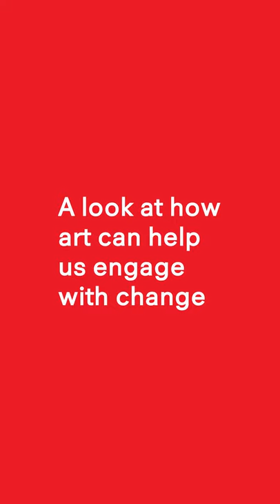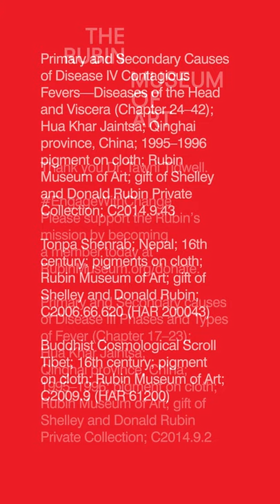The Rubin Daily Offering Week2 Ep4 Tibetan Medicine with Tawni Tidwell:Balancing Toxins Through Diet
For the second week of The Rubin Daily Offering, Tibetan medicine doctor and biocultural anthropologist Dr. Tawni Tidwell joins Curator of Himalayan Art Elena Pakhoutova to explore Tibetan medical thankgas in the Rubin Museum collection and offer practices to help bodies in balance during times of distress.

This episode begins with Elena Pakhoutova describing two thankgas that depict various causes of fever and disease. She highlights the societal and environmental conditions that are thought to be the cause of these ailments as understood in the Tibetan medical tradition. Then Dr. Tawni Tidwell teaches us the importance of a balanced diet, while offering some practical guidelines for optimizing mental and physical health.

Dr. Tawni Tidwell is a biocultural anthropologist (PhD, Emory University) and a Tibetan medical doctor (“amchi”/“menpa” Kachupa level), the first Westerner to have formally completed her Tibetan medical education in a Tibetan institution alongside Tibetan peers. Dr. Tidwell trained at Men-Tsee-Khang in north India and at the Sorig Loling Tibetan Medical College of Qinghai University in eastern Tibet, completing a five-year program followed by a one-year internship and subsequent apprenticeships with master physicians across the Tibetan Plateau. Dr. Tidwell’s doctoral dissertation integrated insights from contemporary neuroscience, Buddhist epistemology, and biocultural anthropology to understand how Tibetan physicians learn embodied diagnostic practices, particularly for cancer and metabolic disorders. She looks at Tibetan medical training as developing the “physician as embodied diagnostic instrument” through cultivation of rigorous technical and perceptual skills. Previously at the Austrian Academy of Sciences and now at the Center for Healthy Minds in Madison, Wisconsin, Dr. Tidwell examines paradigms of transformation; how complex techniques are able to transmogrify toxins into medicines, trauma into healing and resilience. Dr. Tidwell draws on her extensive background in ecology and wilderness survival and her apprenticeship on the “rooftop of the world” in order to seek an integral understanding of the ecological relationships that sustain transformative work from within and without.

Elena Pakhoutova is a curator of Himalayan art at the Rubin Museum and holds a PhD in Asian art history from the University of Virginia. She has curated several exhibitions at the Rubin, most recently The Second Buddha: Master of Time (2018) and The Power of Intention: Reinventing the (Prayer) Wheel (2019).